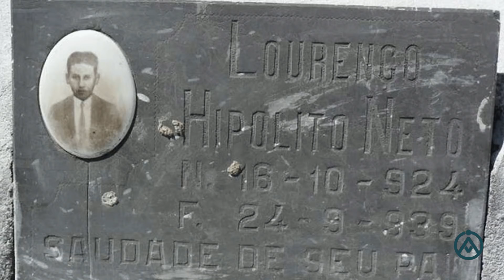O Mistério dos Túmulos que "Teriam se Unido" em um Cemitério do Paraná! (#578 - N. Assombradas)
OUTROS PRODUTOS:
- Caneca Contato
- Caneca da Ana!

Uma inscrita chamada Julia Hortência, sugeriu que falássemos sobre uma reportagem exibida em 28 de dezembro do ano passado, pelo programa Tribuna da Massa, apresentado por Eleandro Passaia, que é exibido ao vivo (de segunda a sexta, às 12h, e aos sábados, às 12h30), e que traz as notícias de Curitiba e região metropolitana, além dos acontecimentos mais relevantes do Paraná, que podem afetar o cotidiano da população. Com foco na comunidade, a linha editorial do Tribuna da Massa aborda temas diários, notícias da cidade e prestação de serviços. Tudo isso mantendo uma relação interativa com o espectador, que pode sugerir pautas e participar ativamente por meio de telefone, e-mail e redes sociais, ao menos é isso o que dizem, é claro. A reportagem era sobre um caso, onde supostamente dois túmulos teriam misteriosamente se unido em um cemitério da cidade de São João do Triunfo, no Paraná. Assim sendo, fiquei na incumbência de ir atrás desse caso e mostrar não somente a lenda que gira ao redor do mesmo, mas alguns detalhes, que acabaram não sendo contados sobre o tal mistério. Vamos saber mais sobre esse assunto?

NOSSO CANAL SECUNDÁRIO:
SEJA NOSSO PATRÃO! Saiba mais